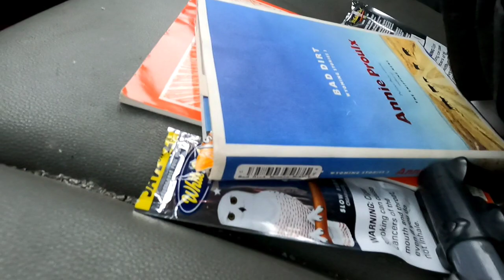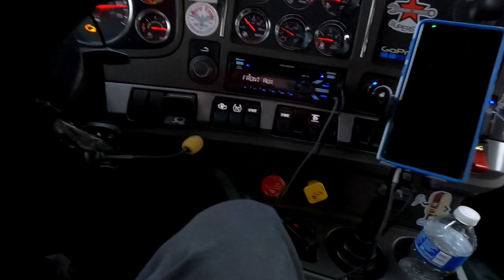True to Life